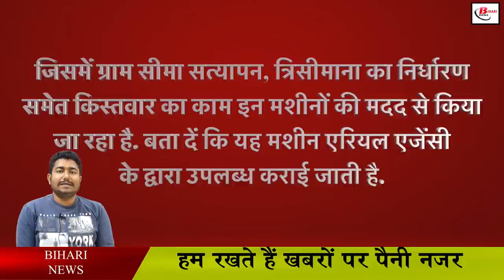अब जमीन की मापी होगी मशीन से, न एक इंच इधर न उधर